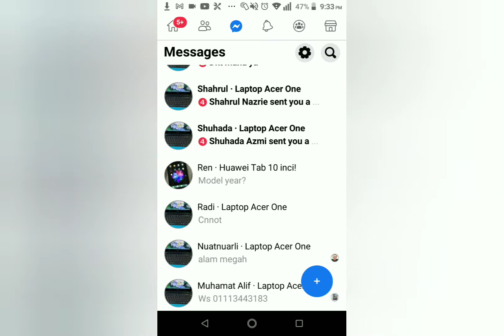CARA MUDAH BUAT DUIT TIME PKP (TRIED & VERIFIED)